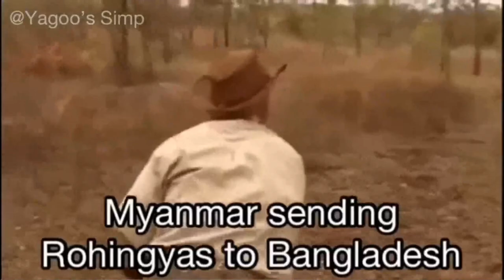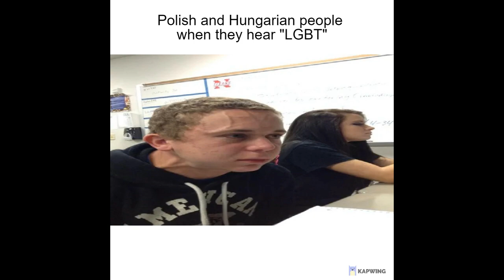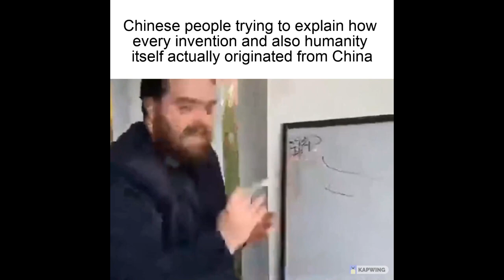Country Slander Supercut (All Around the World)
So recently I came across the genre of country slander videos and I found a good amount of the clips to be really funny, however I also thought that a majority of the clips were not that funny or I just didn't like the type of humour. Not only that, but I realized that a lot of these good clips were spread across a bunch of different videos, so I decided to take all of the best ones and put them into a single video, and not only that, but I also put in just as many of my own clips that I made myself as well.